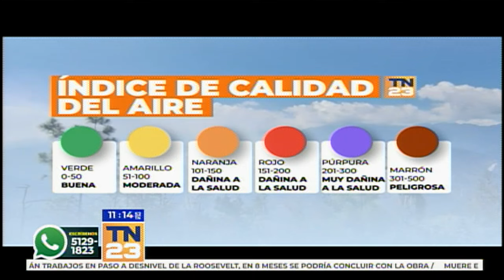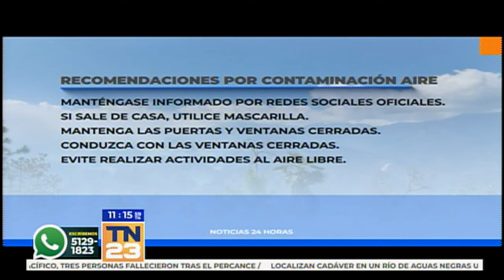INSIVUMEH emite nuevas pautas para enfrentar la contaminación del aire en Guatemala